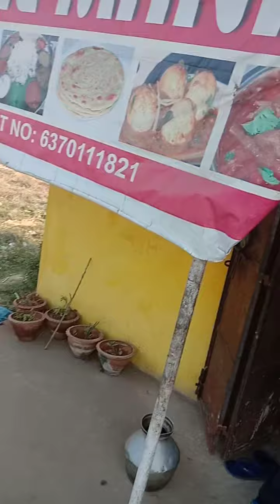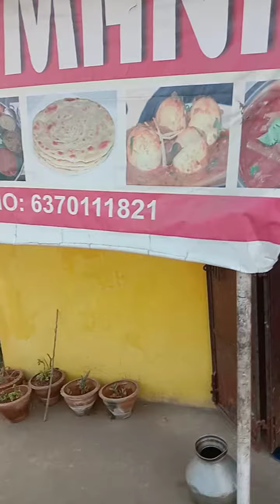January 10, 2021